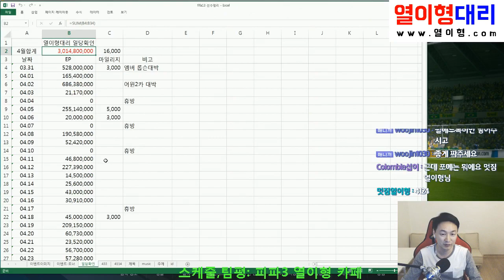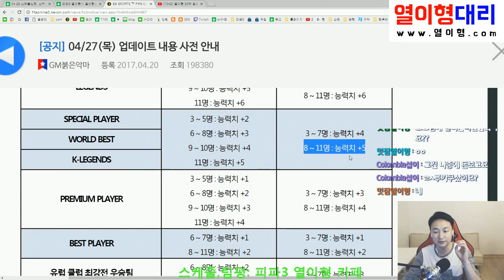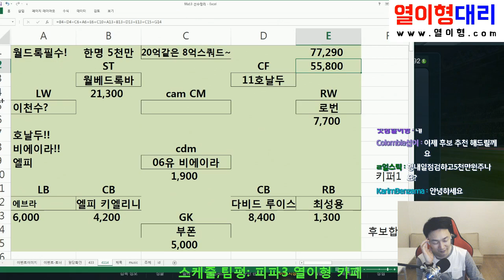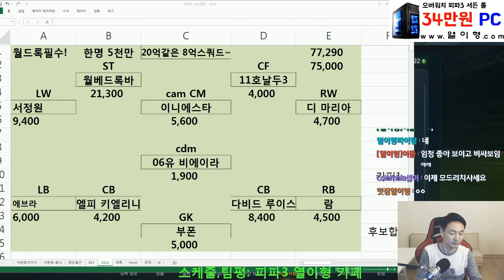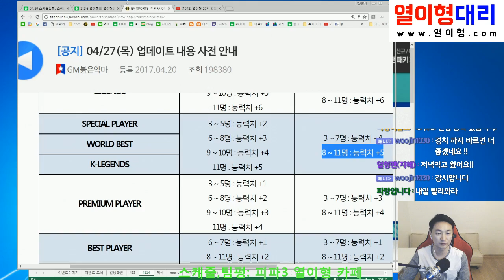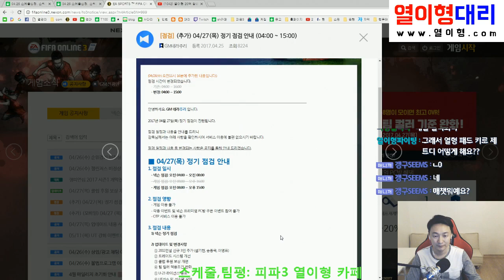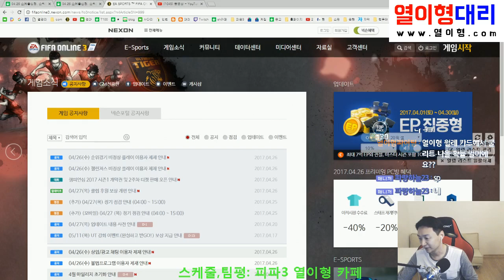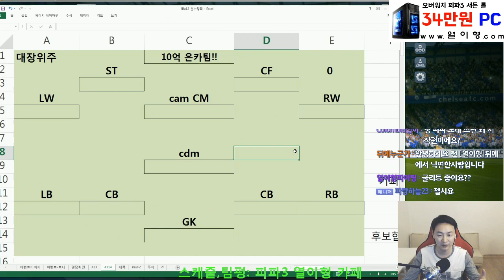20억같은 8억 스쿼드~!! 피파3 열이형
20억같은 8억 스쿼드~!!